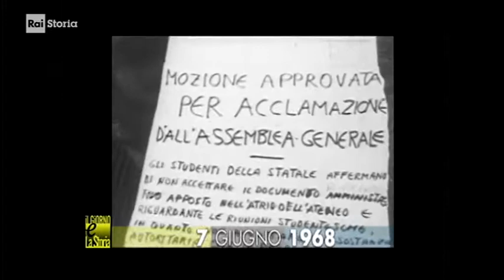§.1/ giornalismo 07 giugno 1968 Milano "Battaglia di via Solferino" assalto sede Corriere della Sera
Il movimento studentesco del '68 processa il Corriere della Sera, accusato di avere condotto una campagna diffamatoria contro il movimento e la contestazione. 3000 studenti assaltano la sede di via Solferino...